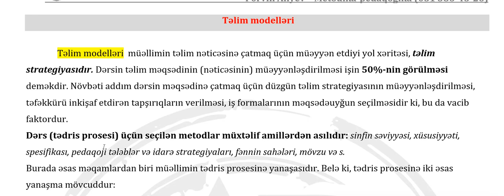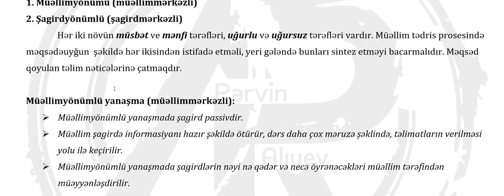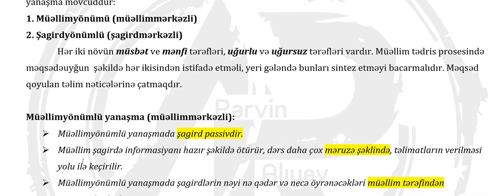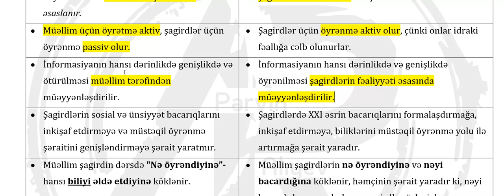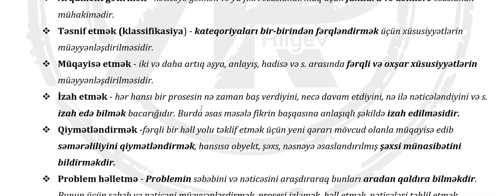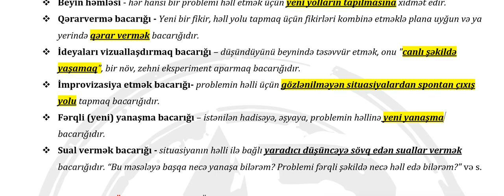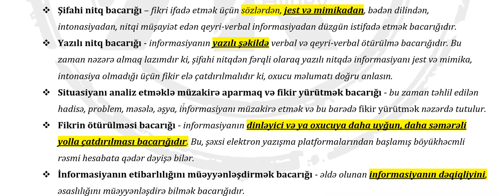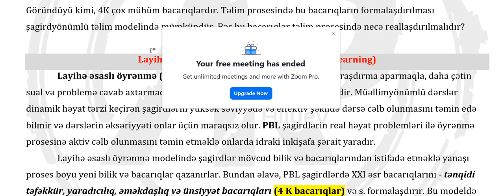Təlim modelləri, 4 K bacarıqlar - PərvinAlıyev (canlı dərs izahı)